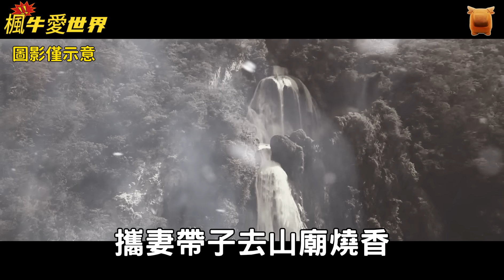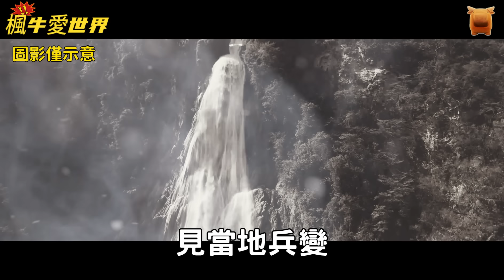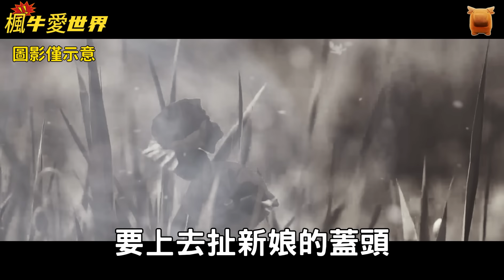民間故事：明朝年間，浙江有位知府叫孫潛，生有一女，豐姿秀麗、性格溫和，玉娘十七歲的時候...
聲明：本故事為虛構傳奇小故事，多來自于​坊間奇聞、傳說、志怪小說、戲曲、傳奇等，切勿相信真實性，也不要封建迷信！

故事簡介:

明朝年間，浙江有一位知府叫孫潛，娶妻成氏，生有一女，名叫玉娘，丰姿秀麗、性格溫和。

玉娘十七歲的時候，父親將他嫁給了一個叫陳光的秀才，夫妻婚後相敬相愛、琴瑟和鳴，說不盡的卿卿我我。

婚後玉娘生下一子，取名陳世恩，聰明可愛，夫妻二人視若掌上明珠。

陳光雖說有才，但時運不佳，直到27歲的時候，才在外地當了一個代理知縣，可沒當三個月，恰逢當地賊兵反叛，本縣守將棄城而逃，陳光本想組織兵丁守城，可到處兵荒馬亂，連衙役都逃走了。

陳光眼見空城難守，心想：我非守城之將，可作為一縣之長，城池被破，難免罪責...